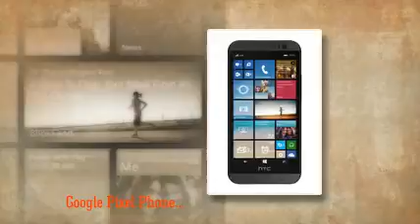Weather 24 Live